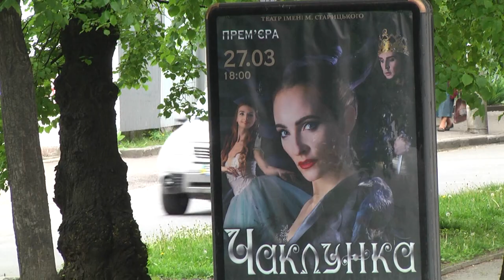Після тривалої перерви: яку першу виставу театрали покажуть хмельничанам після карантину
У Хмельницькому обласному музично - драматичному театрі ім. М.Старицького відновили репетицію балету «Чаклунка». Хореографічна вистава перша, яку покажуть глядачам після карантину. Про це розповів Суспільному виконуючий обов’язки головного балетмейстера театру, Юрій Савон.